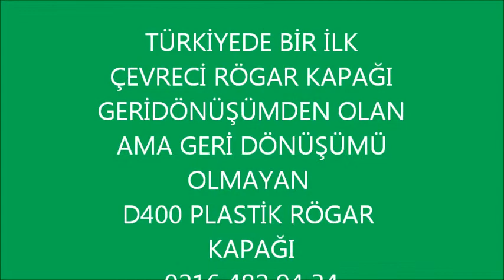Kakanj Kalesija Konjic Laktaši Livno Ljubuški Lukavac Modriča plastic manhole covers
Plastic waste is a serious threat to human health, in addition to creating environmental pollution. Plastic waste disposal in line with the developed countries, "Research & Development» To ensure economies of environmental pollution prevention and recycling projects by providing financial support to attach great importance to gain a favorable investment decisions. Ayat Ltd. Sti. technology that will contribute to our country, we need to recycle the economic, environmental contributions must be embraced as a priority task. Therefore, "R & D» Manhole cover work produced concentrated polymeric materials recycling. The technology used in the formulation of Turkish engineers will diminish all of us proud, developed by. . This technology is a first in Turkey and the world, and allow much more robust and much more economical Manhole we produced, the formula covers. Soon aroused great interest in our products overseas and domestic market. 1478 124 and TS EN ISO 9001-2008 standards, the use of existing institutions provides valuable Silicopolymer Manhole covers Manhole covers and using the support of the green, waiting for the reduction of carbon emissions in nature.
Manhole covers Silicopolymer General Features and Benefits:
§ Covers material for recycling is not Silicopolymer there is no risk of being stolen.
§ Water, oil and chemical resistant, all kinds of material. Rot and rust.
§ Casting and lightweight concrete caps.
§ High elastic modulus of FRP and concrete, such as all kinds of caps, such as impact-resistant and break-proof cast iron, there is.
§ Sound and noise level to a minimum compared to metal.
§ Cast iron, GRP and concrete covers much more economical.
the desired logo and text § Wide range of colors, easy to be printed.
Ayat GRILL AND Loophole
RAIN WATER GRILL PRODUCTS Ayat GRILLES Loophole
Advantages:
• lighter than metal.
• Maintenance-free, and there is risk of being stolen.
• Corrosion and rust resistant.
• Easy handling and installation.
• Color option.
Areas of Application:
. • The sidewalks, pedestrian paths, parks and gardens, sites, petrol stations
Features:
• manufactured in accordance with TS 1478 and EN 124 standards.
RAINWATER grids:
. • lighter than metal
• Maintenance-free, and there is no risk of theft.
• corrosion and corrosion-resistant.
• Color and logo option.
• Heavy-duty strength, D 400 (40 tons)
• Medium load resistance, C 250 (25 tons)
• Low load resistance B 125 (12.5 tons)
Features:
. • TS 1478 and manufactured in accordance with EN 124 standards
• 1 manual locking system.
• Articulation hinge system.
INFRASTRUCTURE
municipalities, infrastructure contractors, roads and telecom industry, high-strength, low-maintenance, easy installation and nakliyeli D400, C250, and B may be lower than 125 pieces of infrastructure sets the load resistance of composite manhole covers, gully gratings can produce.
FURNITURE CITY
Alternatively, the city composite technology products, furniture, suggest a more natural enrich city life. Composite benches, boundary elements, wood sub-grids and atmospheric conditions that challenge is certainly not rust, and corrosion products.

Ayat LTD. STI.
GÜRCAN GÜRSEL

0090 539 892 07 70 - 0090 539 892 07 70 Skype: gurselgurcan

RÖGAR KAPAĞI KANALİZASYON KAPAĞI
FİYATLANDIRMA YAPILMAKTADIR.
BACA KAPAĞI ÜRETİMİ
Avantajları :
•Renk seçeneği .

Özellikleri :
•1 adet manuel kilitleme sistemi mevcuttur.

skype: gurselgurcan